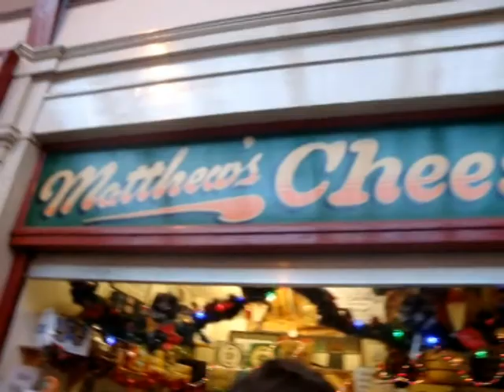Cathsoc in the Toon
The official video of the Durham University Cathsoc trip to Newcastle-Upon-Tyne.